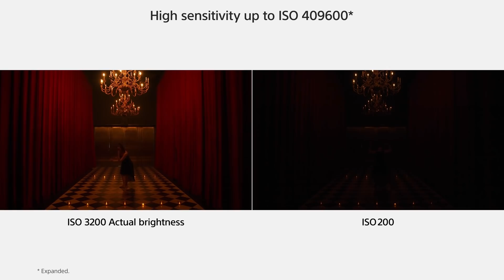Камера Alpha 7S III с профессиональными возможностями фото- и видеосъемки ILCE-7SIII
Воображение в движении.
Впечатляющие скорость работы, чувствительность и низкий уровень шумов поднимают камеры серии S на совершенно новый уровень. Теперь вы можете снимать видео в формате 4K с расширенным динамическим диапазоном, невероятной фокусировкой и стабилизацией изображения. Перед вами открываются новые возможности.